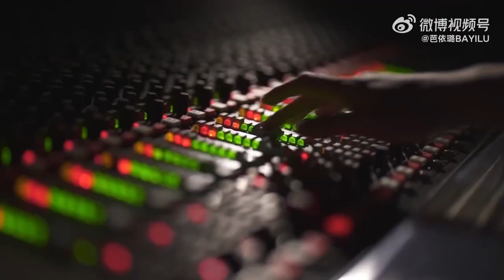《奔跑吧11》最新路透：周深上班饭拍；高校生米团建饭拍出炉；关晓彤邀请你和《雪豹和她的朋友们》一起探秘三江源；关晓彤参与录制中国电影华表奖主题推广曲 《光辉》音乐短片